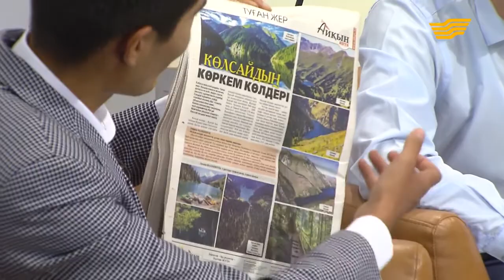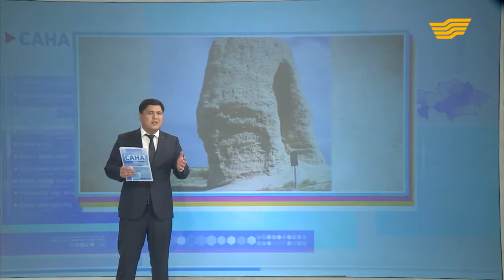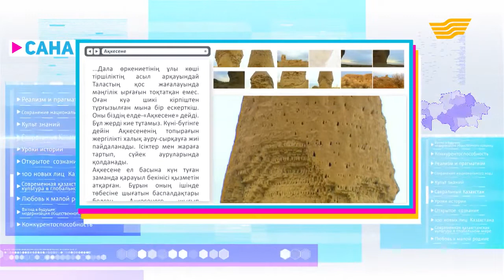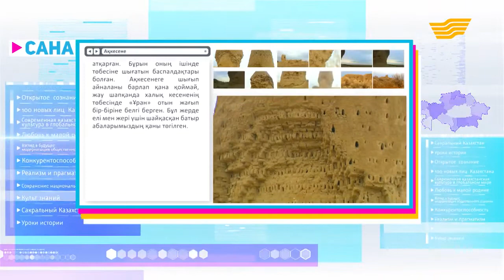«Сана». Туған жерге деген махаббат / Туған жеріне көмек қолын созған азаматтар